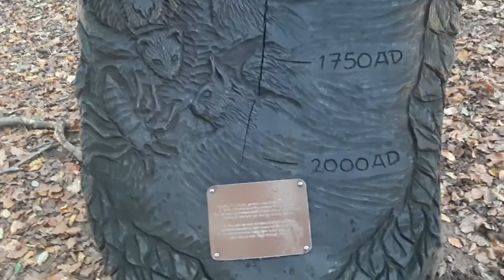Fforest Fawr 🌳🌲 Coch Castle 🏴󠁧󠁢󠁷󠁬󠁳󠁿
Fforest Fawr to piękny bukowy las w pobliżu Castell Coch w odległości krótkiego spaceru od centrum Tongwynlais
Odwiedząjacy  mogą podziwiać szlak rzeźb  które  zapraszając do podróży przez magiczny las
Ten piękny las jest często wykorzystywany jako miejsce ,tło filmowych produkcji ,od wialijskich dramatów historycznych po programy telewizyjne dla dzieci 😁🎈
Do wyboru są trzy szlaki Jeden z nich prowadzi do starej  jaskini wydobywczej rude żelaza ,już zamkniętej ale wciąż odwiedzanej  🌳🌲